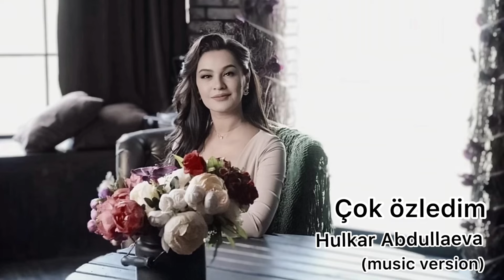Çok özledim Hulkar Abdullaeva / Чок узледим Хулкар Абдуллаева (music version)